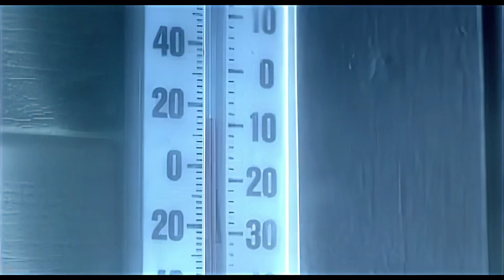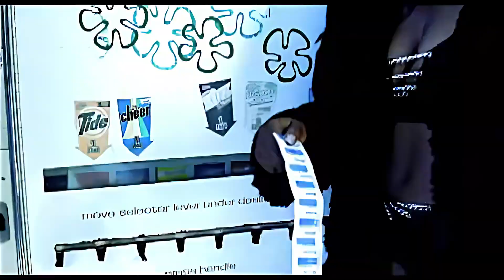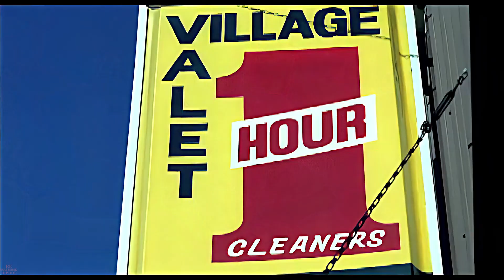Coo Coo Cal - My Projects (HD) 2001